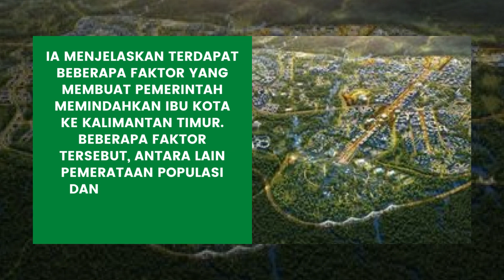IKN Bakal Jadi Kota Masa Depan